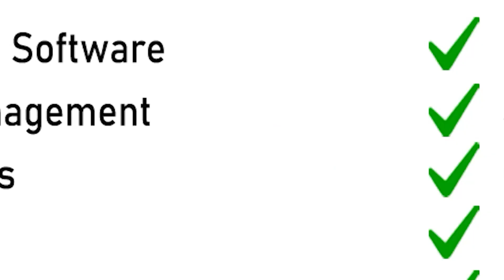କେଜ୍ରିୱାଲ ଭାଙ୍ଗିବେ ଇଣ୍ଡିଆ | THE Quiver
ପ୍ରଧାନମନ୍ତ୍ରୀ ନରେନ୍ଦ୍ର ମୋଦିଙ୍କୁ ଚେକ ଦେବା ପାଇଁ ଗଠିତ ବିରୋଧୀ ମେଂଟ ଇଣ୍ଡିଆ ଚାଲୁଛି କମ ଝୁଁଟୁଛି ଅଧିକ । ମେଂଟର ୨ଥର ବୈଠକ ହୋଇଛି ହେଲେ ବିବାଦ ୪ଥର ଦେଖା ଦେଲାଣି । ମେଂଟର ନେତା କିଏ ହେବ ସେହି ବିବାଦ ତୁଟୁନି । ପରସ୍ପର ମଧ୍ୟରେ ଚାଲିଛି ଗୋଡ଼ ଟଣାଟଣି । ଏବେ ତ ମେଂଟରୁ ବାହାରି ଯାଇ ଲଢ଼େଇ ପାଇଁ ପ୍ରସ୍ତୁତ ହେଲେଣି ଆପ ନେତା ଅରବିନ୍ଦ କେଜ୍ରିୱାଲ । ଯାହାଦ୍ୱାରା ଇଣ୍ଡିଆ ଭାଙ୍ଗିବା ସ୍ଥିତିକୁ ଟାଣି ହୋଇଯାଉଛି ।